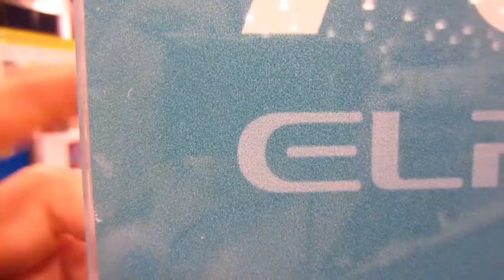GUILTY PLEASURES [ MAY 22 | DAY 151 ]